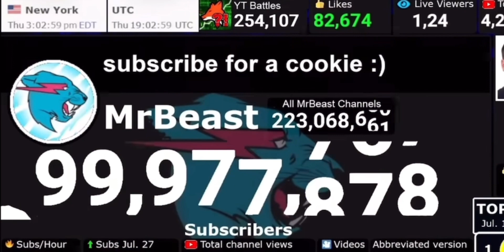Mr beast loses 100k subscribers!